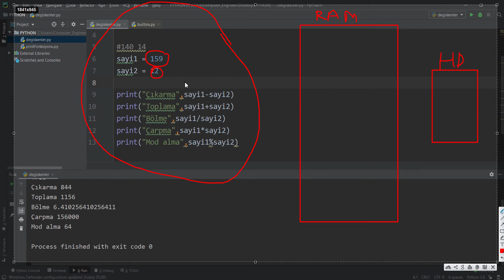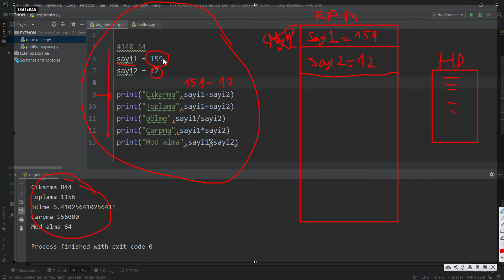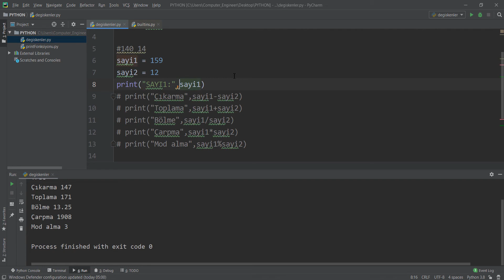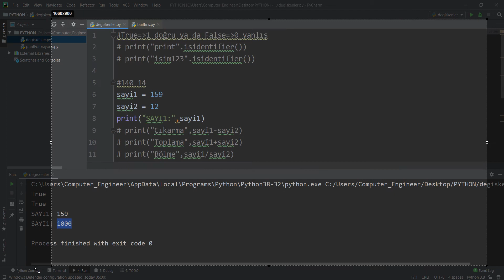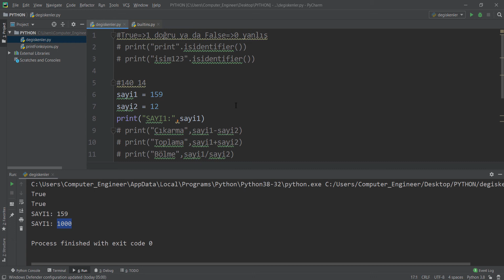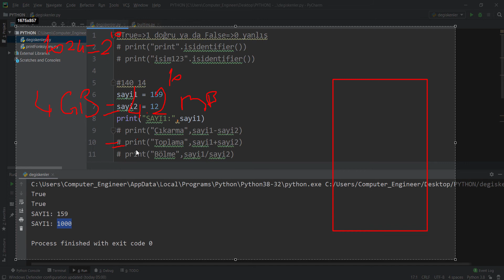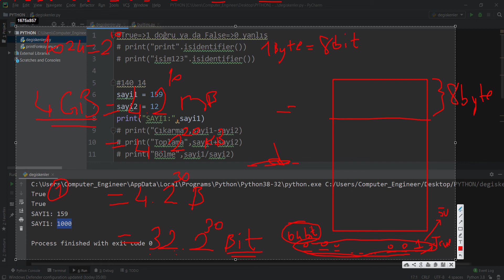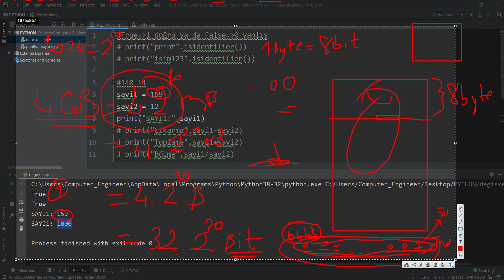21-) (Python Kursu) - Değişkenlerin depolanması, RAM ve bilgisayarın çalışma mantığı